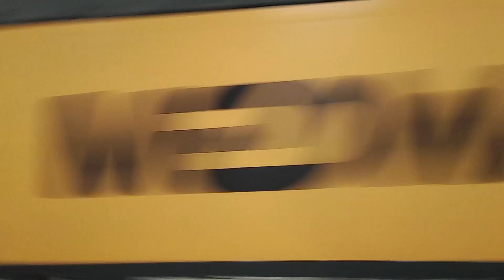medway e CP no apeadeiro do reguengo